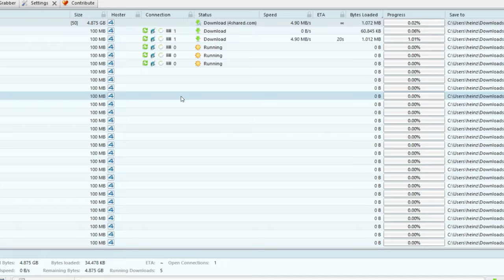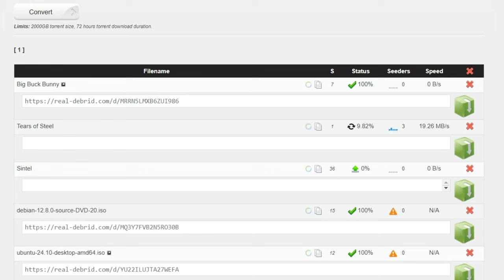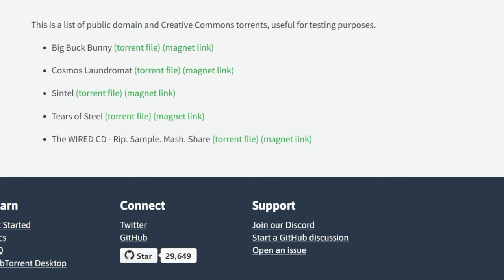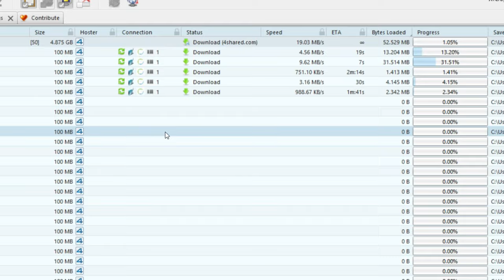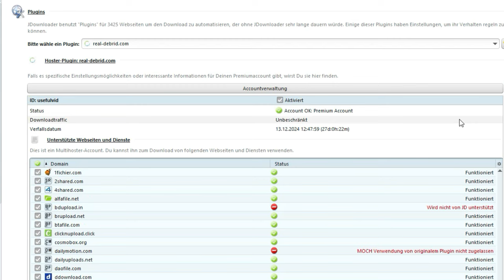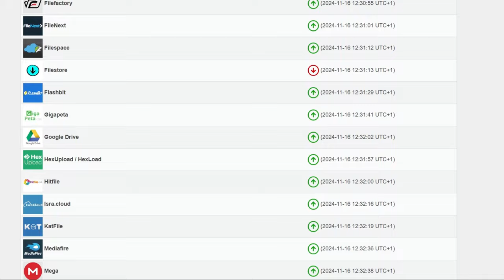Real Debrid 2024 🤔 Torrent Downloads, Kodi Integration, WebDav und One Click Hoster 🤖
00:00 Backups auf OCH
00:25 Große Dateien herunterladen
01:16 Torrent & WebDAV (Kodi)
03:06 One Click Hoster
03:43 4€ pro Monat
04:02 Support & 2FA
04:53 Fazit
Viele Hoster bieten kostenlosen Speicherplatz an. Dies eignet sich gut für das Ablegen von Urlaubsvideos und Bildern. Um nun die Bilder wiederherzustellen müssen Premium Accounts gekauft werden die das Herunterladen aus der Cloud ermöglichen. Zusätzlich ist es auch möglich die Urlaubsvideos direkt in Kodi über WebDav zu streamen.